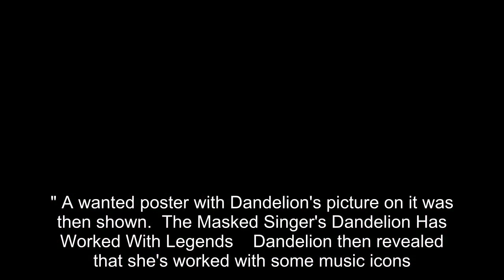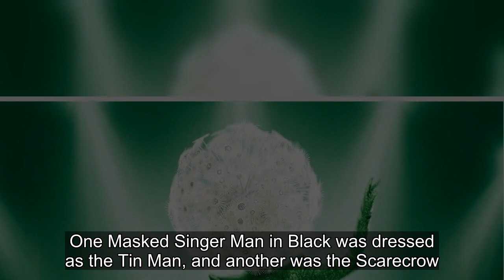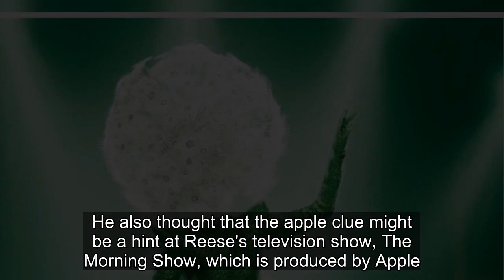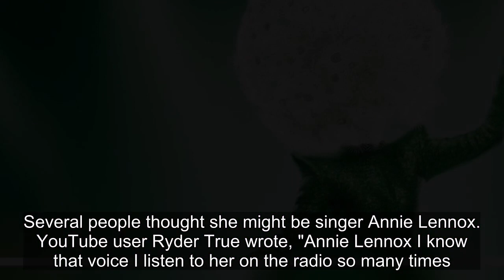The Masked Singer: Dandelion Identity Prediction & Clues